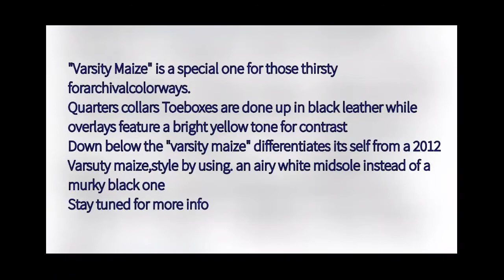HYPEBEAST - THE DUNK NIKE HIGH VARSITY MAIZE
The nike dunk high "VARSITY MAIZE" is returning thus holiday season.Bearing similiarities to both 1985's "LOWA" dunk from the seminal "be true to your school" series and 1999's legendary "WU-TANG" Dunk.

nike indonesia
nike air max
nike air jordan
nike air force 1
nikel
nike cortez
nike ardila chord
nike ardila
nike air
a nike outfit
a nike sign
a nike backpack
a nike mask
a nike jacket
a nike shoe
a nike hoodie
a nike shirt
nike blazer
nike benassi
nike blazer mid
nike blazer low
nike benassi slides
nike by you
nike benassi x stussy
nike blazer mid 77
b nike air pant
b nike air tracksuit
b nike air trk suit cuff
b nike air top ss
b nike sneakers
b nike tracksuits
nike b fly
nike b side
nike court vision
nike cortez original
nike cortez xlv
nike court royale
nike casual
nike classic cortez
nike cortez leather
c nickel
c nickel propreté
c-nike m2k tekno pink/white
nike x shoe
nike 27c
nike c 270
nike c 270 air max
sacai x nike
nike dior
nike daybreak
nike downshifter 9
nike dior harga
nike dunk off white
nike daybreak undercover
nike dior price
nike downshifter 10
d-nike production
d nike shoes
nike d/ms/x meaning
nike d/ms
nikeid
nikel d
nike d'lites
nike d/ms/s
nike epic react
nike epic react flyknit
nike explore strada
nike ebernon
nike ebernon original
nike element react 87
nike exp x14
nike elastico
e bikes
e nike gift card
e nike shox
nike e.a.r.l
nike e commerce
nike x travis scott
nike e gift
nike flyknit
nike futsal
nike flex
nike football
nike factory outlet
nike flyknit racer
nike free
nike fear of god
nike f.c
nike f1
nike f.c. shoes
nike f.c. react
nike f.c t shirt
nike f50
nike f.c meaning
nike f.c. jersey
nike golf
nike grand indonesia
nike g dragon
nike gandaria city
nike gato
nike golf shoes
nike gore tex
nike golf indonesia
g nikes
g nikes shoes
g nikes white
g nikes all white
g nike air force 1
g nikes red
g nikes blue
g nikes high top
nike huarache
nike hyperdunk
nike hitam
nike hijab
nike heritage hip pack
nike huarache gripp
nike hyperdunk 2017
nike hitam polos
h nike shoes
nike h
nike h&m
nike h air
h+h nike zoom
nike h sweathose
nike h.rpfr
nike h86
nike internationalist
nike indonesia karir
nike infinity react
nike ispa
nike internationalist mid
i nike shoes
i nike factory store
i nike sportswear
i nike internationalist
i nike air max plus
nike air force
i nike pro
i nike app
nike jordan
nike jordan original
nike jordan dior
nike jordan 1
nike joyride
nike jordan harga
nike jordan 4
nike jakarta
dj nike ardila
dj nike ardila suara hati
dj nike ardila seberkas sinar
dj nike ardila mp3
dj niken barack
dj nike ardila 2020
dj nike ardila bintang kehidupan mp3
dj nike ardila full bass
nike kyrie
nike killshot
nike kobe
nike kyrie 6
nike kd
nike killshot 2
nike kokas
nike kids
nike kd shoes
k nike logo
k nike zoom
k nickname
k nike air force 1
nike kd nike pico 5
k.nike89 ig
k nike air jordan
nike lebron
nike logo
nike lunar
nike lebron 17
nike lunar gato
nike liverpool
nike logo png
nike lebron james
l nike shoes
l nike socks
l nickname
nickel l
nike t shirt
l nike tanjun
l nike hoodies
l nike pro
nike mercurial
nike mercurial vapor
nike mercurial futsal
nike mercurial vapor 13
nike m2k tekno
nike mercurial superfly
nike made in vietnam
nike mag
m nike socks
m nickname
nickname
nike ninja
nike nyjah
nickname ff
nike nike
nike neymar
nike neymar jr
nike nyjah 2
nike original
nike official
nike off white
nike outlet
nike odyssey react
nike outlet jakarta
nike odyssey react 2 flyknit
o nikel
o niket
o nike veera super fan song download
nike o'neill
nike o air
nike o adidas
nike o naiki
nike o adidas cual es mejor
nike pegasus
nike phantom
nike pegasus 36
nike presto
nike putih
nike precision 4
nike pegasus turbo
nike plaza indonesia
pt nike indonesia
pt nike
pt nikel
pt nike tangerang
pt niken
pt nikel sulawesi
pt nikel di sulawesi
pt niken sukses mandiri
nike quest
nike quest 2
nike quest 3
nike quest 2 review
nike quotes
nike qr
nikeqq
q_nikey
nike air force q
indra q nike ardilla
air force q nike
nike que se atan solas
nike q brilha
nike q es
nike q lok golf spikes
nike react
nike running
nike revolution 5
nike renew
nike running shoes
nike react element 55
nike revolution
nike roshe run
are nike shoes
r nickname
r/nike
r nike t
r nike shoes
r niken widiastuti
t shirt nike
are/nike socks
nike store
nike sb
nike store jakarta
nike shoes
nike sb dunk
nike sepatu
nike size chart
nike space hippie
s nickname
is nike zoomx vaporfly next
is nike more retail/directly operated or wholesale driven (in terms of revenue)
nickname s
s nickname boy
tailles nike
nike s b
nike s-8 lrj6 ak/oh us 330/503
nike travis scott
nike tiempo
nike tanjun
nike terbaru
nike tiempo legend
nike tiempo futsal
nike tanjun black
nike travis scott harga
nike undercover
nike usa
nike undercover jun takahashi
nike uk
nike undercover harga
nike undercover daybreak
nike ultra boost
nike utility
unikey
nike u complete me
nike u.s